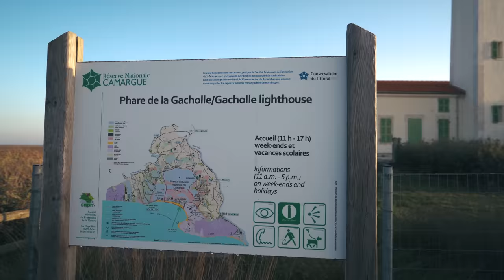South of France Road Trip - Part 2 - Angry Goats, Vultures and Flamencos in Camargue.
This video is part 2 of our vanlife road trip in the South of France. In Part one, We started the trip in part one, in a small town called Gorbio, which is close to Menton and Monaco. We then went to Monaco, drove around the F1 race track, went camping on the French coast, and explored Gorge Du Verdon. After our time in Provence, we drove south again and photographed flamencos in Camargue and ended the trip in a small surf town called Bidart.
I hope this video gives you some great ideas for places to explore and enjoy in France. We did everything pretty quickly, but I recommend taking your time and enjoying each of these places for a few days at least.

The Van used in this video: VW California Beach, myvanture edition

South Of France Trip Info
1.
Location - Menton / Gorbio
Campsite - Camping La Giandolla
Activities - Hiking - Mont Gros

2.
Location - Parc de l'Estérel
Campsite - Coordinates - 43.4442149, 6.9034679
Activities - Hiking at Cap Roux

3.
Location -Gorge Du Verdon
Campsite - Camping Les Ruisses
Activities - View from’ Pont du Galetas’ and driving Route des crêtes

4.
Location -Camargue
Camping - Free Camping at Parking du Gacholle - Coordinates - 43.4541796, 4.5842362
Activities - Photographing Flamencos at sunrise, Bird watching, Wild Horses